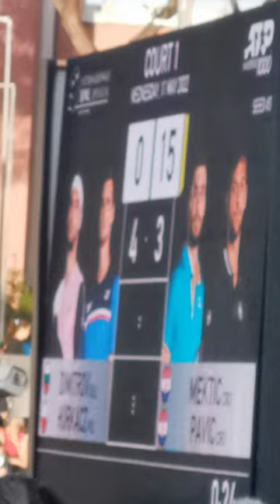rimini welness 2022 amaca trattamenti corso telefono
info tel welness Rimini 2022 per Rimini corso massaggio in amaca sarà 20 domenica Giugno a Via Elios Mauro 14 Bellaria 47814. possibule anche parteciapre questo corso una soal giornata . orario inizio 930-1730 pausa pranzo 13-13,30 Operatore e Counselor contatti

Ecco come eseguire il massaggio aereo e il Saluto al Sole in amaca Valbonesi (Surya Namaskara),nella versione classica del massaggio AEREO . Per scoprire di più su questa antichissima e bellissima pratica, leggi il post Mentre nel seguente video (riservato agli abbonati della scuola aerea valbonesi ), praticheremo assieme in modo approfondito posizione per posizione il Saluto al Sole e nel corso della pratica, ti mostrerò il corretto allineamento, il nome degli asana in italiano ed in sanscrito e la respirazione corrispondente. Inoltre, per ogni posizione, ti mostrerò alcune varianti più semplici per fare in modo di rendere il Saluto al Sole in amaca adatto alla flessibilità di ognuno di noi. Ecco il video riservato agli abbonanti : Infine, nel seguente video (riservato agli abbonati), praticheremo assieme 6 ripetizioni del Saluto al Sole. Una pratica ideale per iniziare la giornata con energia e vitalità e far diventare lo yoga aereo una sana abitudine quotidiana Enjoy:) Ti è piaciuto il video?  In omaggio per te, 5 video lezioni da scaricare. Tel waz app 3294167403

RITIRI TUTTO GUGNO E LUGLIO con una novita il geodide e le campane tibetane oltre all aviale delle amache in cui potrei sentire il concerto di gong con le stelle . orario 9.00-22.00